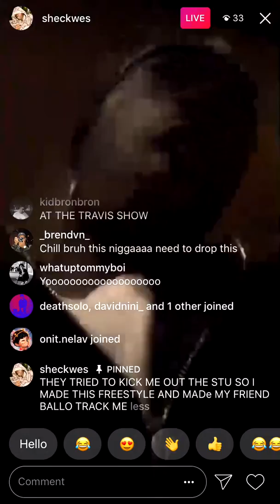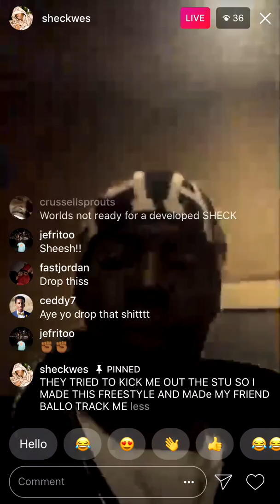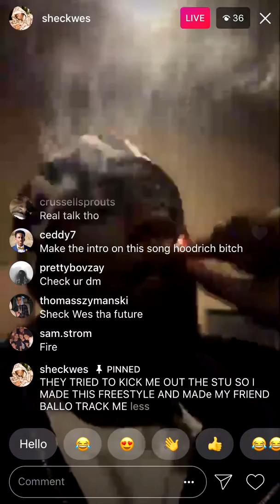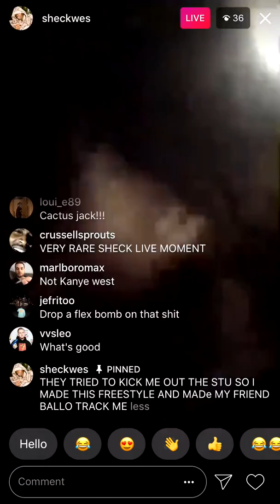(01.07.18) Sheck Wes - Believe That Shit (Snippet)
forgot i had this shit on my computer lol think im the only one that recorded this snip